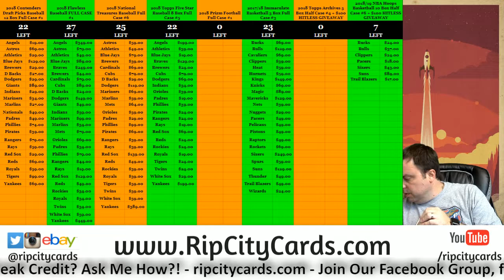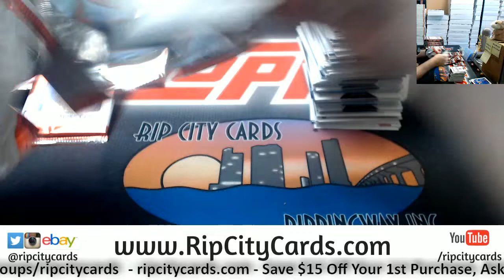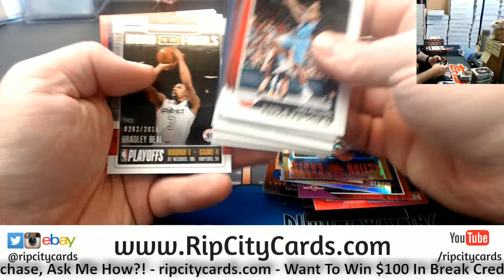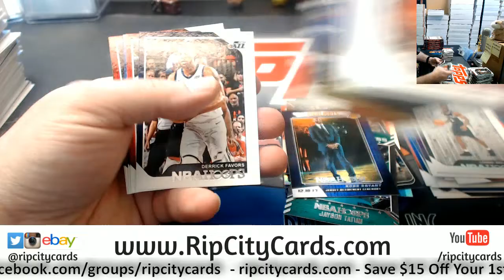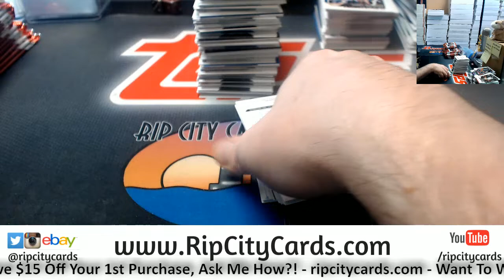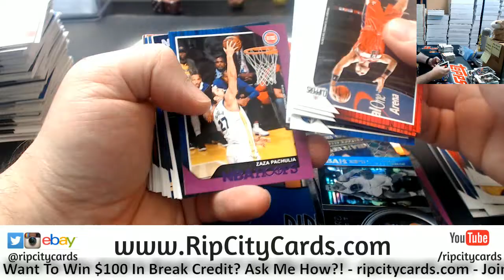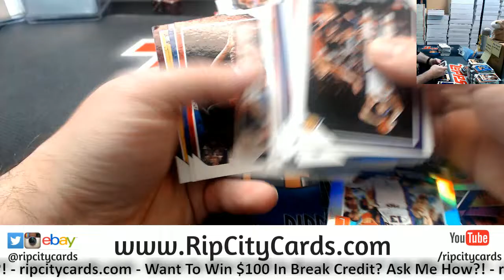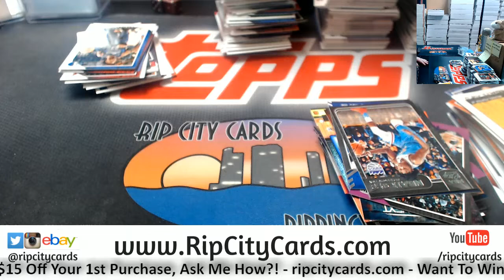2018 19 NBA Hoops 10 Box #4 ebay